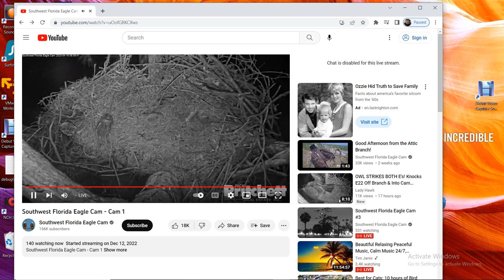SWFL Bald Eagles 04/16/2023 05:18